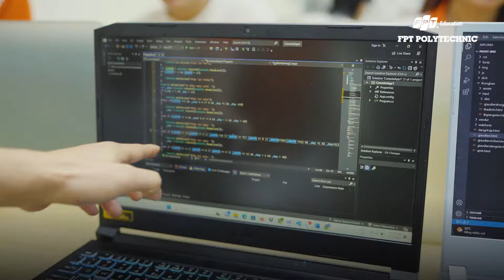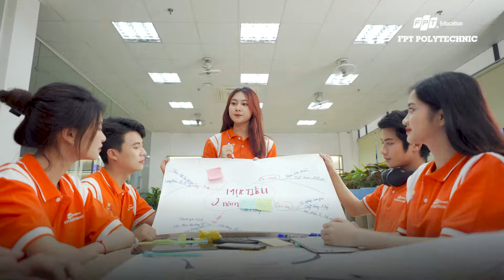TVC Giới thiệu FPT Polytechnic Hà Nội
✨✨✨ Chào mừng các bạn đến với Trường Cao đẳng FPT Polytechnic cơ sở Hà Nội - Nơi sẽ biến ước mơ của bạn thành sự thật chỉ với 2 năm học và những trải nghiệm vô cùng giá trị.

FPT Polytechnic Hà Nội đào tạo đa ngành nghề, đa lĩnh vực, cung ứng nguồn nhân lực chất lượng cao cho thị trường với với 22 Chuyên Ngành thuộc 7 Ngành chính:
- CN kỹ thuật điều khiển & tự động hoá
- Thiết kế đồ hoạ
- CN kỹ thuật cơ khí
- Chăm sóc sức khoẻ & Làm đẹp
- Dược (dự kiến)

Nếu bạn đang tìm kiếm môi trường đào tạo trẻ trung, năng động - Nơi thoả sức sáng tạo, thể hiện bản thân, phá bỏ giới hạn, thì hãy lựa chọn trường Cao đẳng FPT Polytechnic để hiện thực hoá ước mơ và kiến tạo sự nghiệp ngay từ hôm nay! 🤗